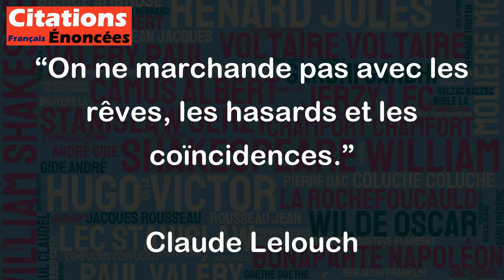On ne marchande pas avec les rêves, les hasards et les coïncidences. - Claude Lelouch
Cette citation de Claude Lelouch signifie que certaines choses ne peuvent pas être négociées ou modifiées par la volonté humaine. Les rêves, les événements imprévus et les coïncidences sont souvent des facteurs incontournables dans notre vie, et il est inutile de vouloir les contrôler ou les influencer. Au lieu de cela, nous devons accepter ces éléments comme faisant partie de notre chemin de vie et apprendre à les utiliser de manière positive pour avancer et grandir. En somme, cette citation nous invite à accepter l'inattendu et à profiter de toutes les opportunités qui se présentent à nous au cours de notre vie.